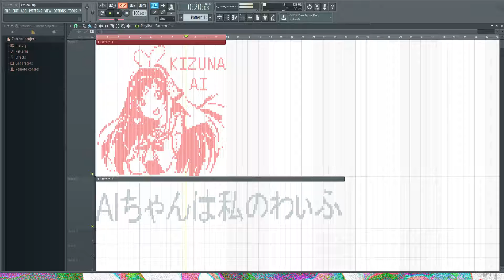Kizuna AI Music Image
A little song I made using some pixel art of Kizuna I made. It sounds like something someone with schizophrenia might hear.